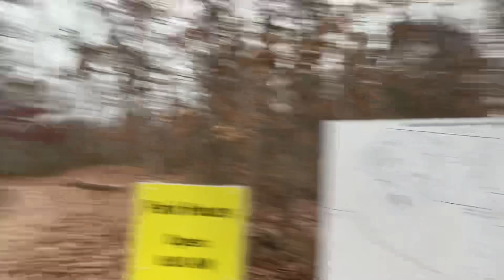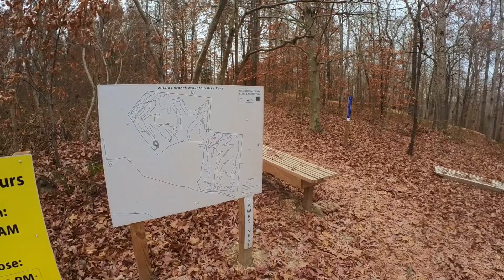Bumbling down Wilkins Branch TN | Nov 2023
Visited family in TN and was able to get a couple of laps around Wilkins branch. Enjoy!